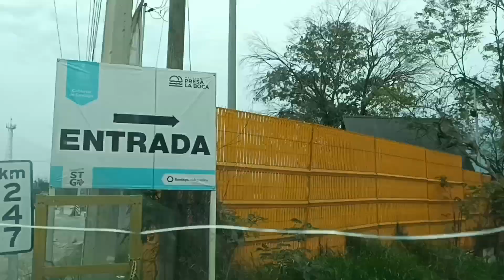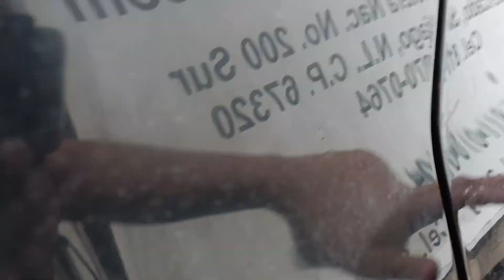UN DÍA CONMIGO Y MI FAMILIA 🥰💕 Santiago NL, Presa de la boca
Hola amigas sean bienvenidas a un vídeo más y hoy les comparto un paseo familiar, espero que les guste y no se olviden regalarme un like 👍 y suscribete si aún no lo estás 🥰❤️🙏

TAMBIEN TE DEJO EL ENLACE DE VIDEOS "TAG DEL LIMPIEZA" SON CANALES NUEVOS Y TE INVITO A QUE LES DES LA OPORTUNIDAD DE MOSTRAR SU  CONTENIDO 💕🙏